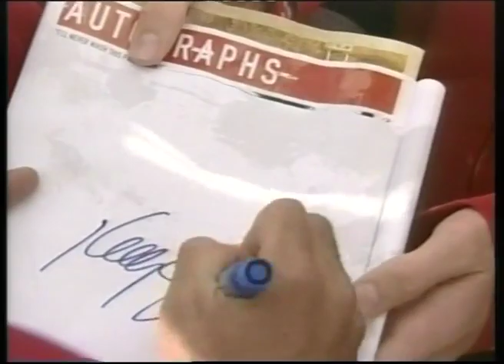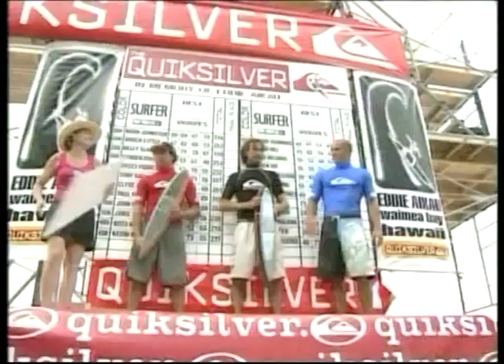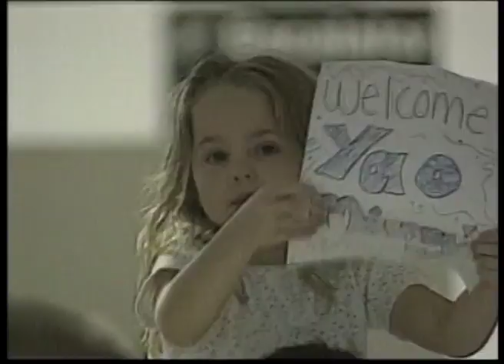THE CHAMPIONS | Michael Jordan | Yao Ming | Juan Carlos Ferrero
Michael Jordan - “I can accept failure, everyone fails at something. But I can’t accept not trying.”

 Yao Ming - “Sports teach you how to be quick. Injuries teach you how to slow down.”

Cathy Freeman - "I like looking feminine and I enjoy being a role model. I enjoy being a woman. It all comes down to having the confidence to be who you are."

Juan Carlos Ferrero - "I am taking a risk with my claycourt schedule. It is pretty heavy from now up until Roland Garros. I am scheduled to have one week off before Paris. Playing here is not as tiring as competing abroad. I wanted to see this tournament happen and now that we have the event, I want to see it grow. "